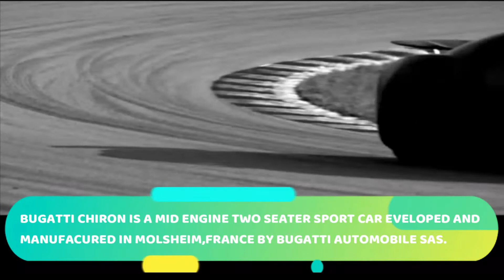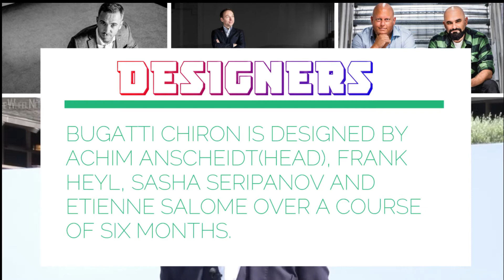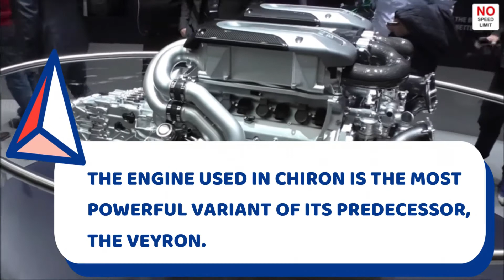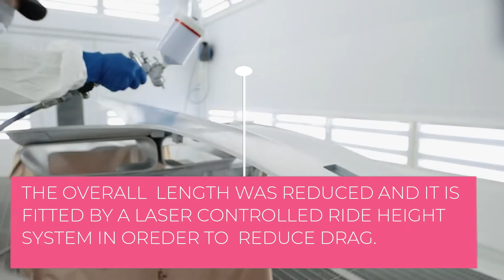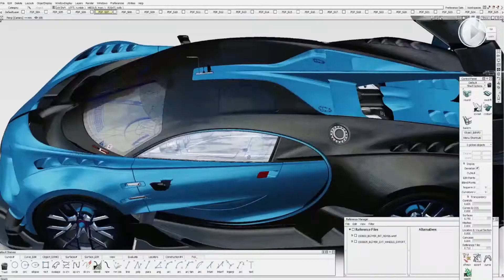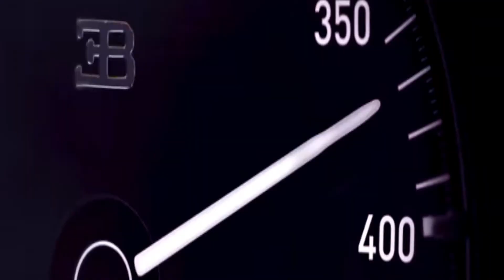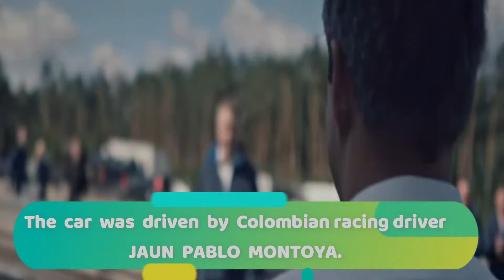BUGATTI CHIRON || EP14 || SUPERCARS || SAE Collegiate Club, MMMUT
SAE Collegiate Club, MMMUT Chapter, Madan Mohan Malaviya University of Technology, Gorakhpur

Supercars is a series of fascinating and smart cars, fabricated with advanced technologies and revolutionary designs.

Get to know what's so special about BUGATTI CHIRON in this video

First unveiled at GENEVA MOTOR SHOW,  BUGGATI CHIRON is a mid-engine two-seater sports car with 7993 cc (8L)  turbocharged W16 engine.
In 2017 IAA show,  it broke the record of the fastest 0-400 km/h acceleration time in 41.96 seconds. It's top speed is 490.48 km/hr.

Press the 🔔 icon to get notifications as soon as a new video is uploaded.

You can also view our social networking pages to get an insight of what we do:-